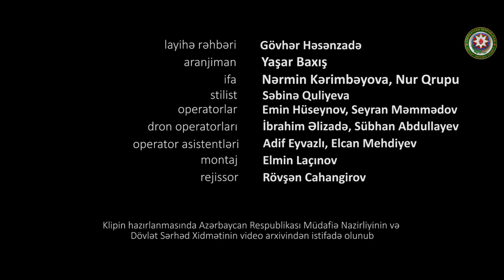Şəhidsiz zəfər olmaz - (Alxanlı)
Şəhidlərimizin, qazilərimizin və vətən müharibəsində haqqı olan hər bir kəsin haqqı unudulmaz!!!